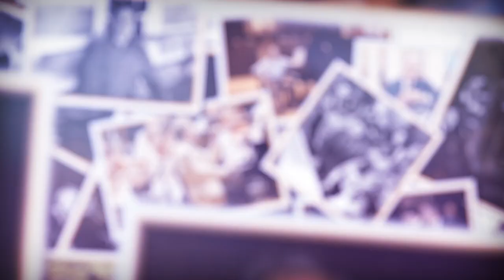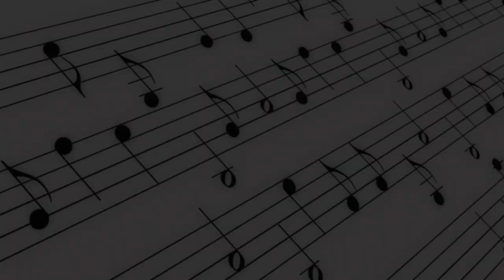James Dick, a History-Making Texan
On March 2, the 18th Annual Texas Independence Day Dinner
honoring James Dick and Lyda Hill, was a grand celebration! The Texas State History Museum Foundation has selected two outstanding Texans – legendary pianist James Dick of Round Top and Dallas philanthropist and business leader Lyda Hill – to receive the History-Making Texan Award